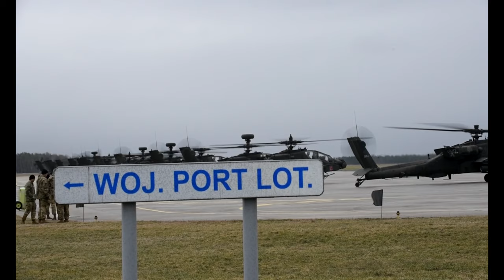336th Fighter Squadron Strike Eagles arrive, 12th Combat Aviation Brigade Apaches departs Łask AB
U.S. Air Force F-15E Strike Eagles with the 336th Fighter Squadron assigned to Seymour Johnson Air Force Base, North Carolina, lands at Lask Air Base, Poland, in support of a NATO Enhanced Air Policing mission, while U.S. Army AH64 Apache-Delta helicopters belonging to the 12th Combat Aviation Brigade, 1-3 Attack Battalion, Katterbach Germany, taxi to take off from Łask Air Base to participate in Exercise Saber Strike 22 in Eastern Europe, at Łask Air Basel Poland, Feb. 22, 2022.

336th Fighter Squadron Strike Eagles arrive, 12th Combat Aviation Brigade Apaches departs Łask Air Base
LASK, POLAND
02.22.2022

Film Credits: Video by Tech. Sgt. Jacob Albers
48th Fighter Wing Public Affairs